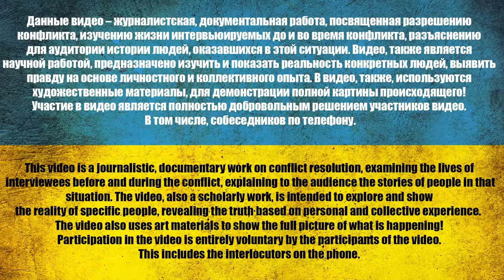Я ПРИЕХАЛ СЮДА НЕ ИСПРАВЛЯТЬСЯ, А НАСЛАЖДАТЬСЯ | Интервью с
⚠️ *8 лет. О чем молчит рос. пропаганда* ⚠️

З питань реклами на нашому YouTube, TELEGRAM чи Instagram звертайтеся:
0:00 За кадром
4:00 Начало интервью
5:40 20 лет отбыл
8:05 Расскажите про свою жизнь
14:30 Какие-то непонятки с делами
19:23 Как попали к нам?
21:45 Что делали 2 месяца?
27:28 Жена знала, что идете сюда?
29:00 Звонок жене
34:15 Украл сигарету
36:50 И еще пол сигареты украл
40:00 Я уже юристов подключила
45:00 Опять кража на камеру
51:08 Обращение к своим

USDT(trc20) TZA1DjD93ivybrmnosXRFVPhrBU2WYuaXa
BTC bc1qfz6ezvejapmlh0x63kp9pckfq2xtfcq6334fw0
ETH 0x2db5e5a09697E61E1777426DA568E488D8bB5883
BNB bnb1nmc2r0myv282y4rdarqyv8e0ad50dhsvhksfw7